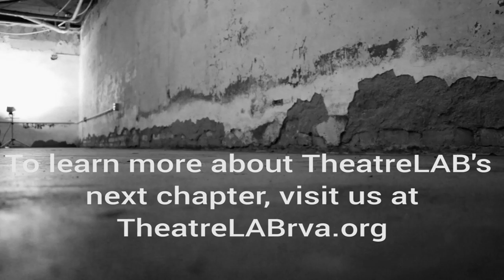Crossing the Threshold